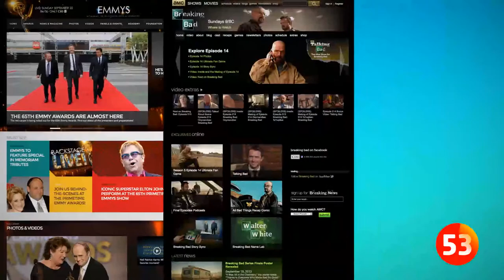The Content Brief: Twitter's Plan for TV Domination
Episode 85: It's no accident that Twitter is positioned to be the home of social TV in the future -- they've spent the past several months preparing for TV domination.